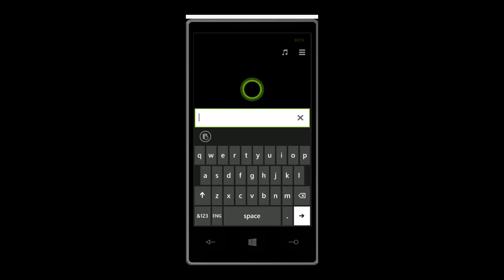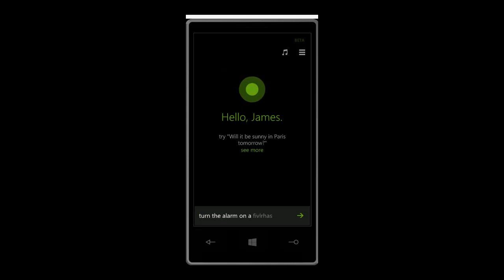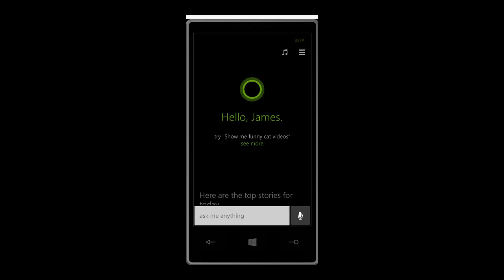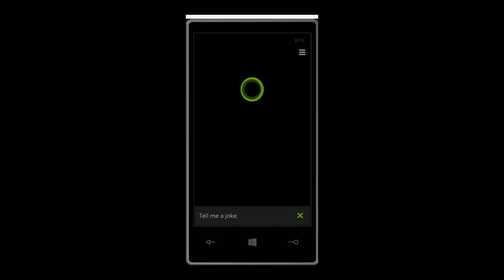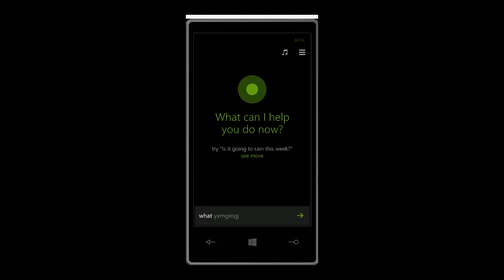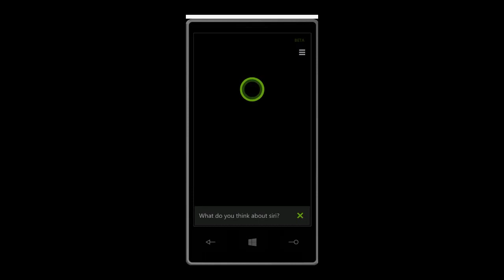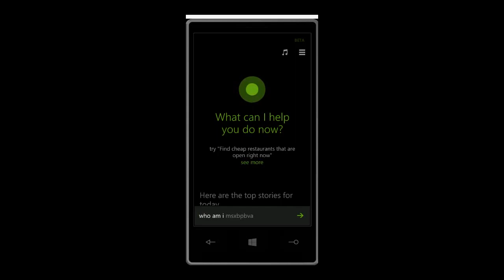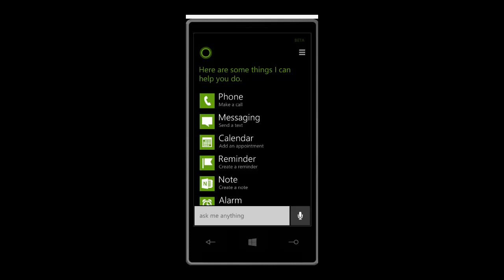Cortana UK Beta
Microsoft's Windows Phone 8.1 includes Cortana. With a developer account you can install Cortana now!